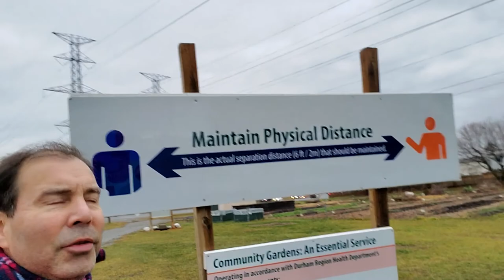Jueves 24 de Diciembre, 2020 con 7 grados Celsius 🎄